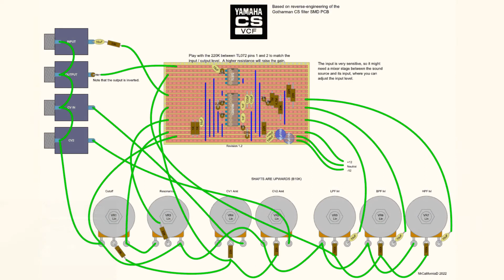The Yamaha CS Filter in a box - DIY projects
This is a DIY project using the infamous Yamaha CS series Filter IC chip IG00156.

Special thanks to Gotharman for sharing the gerber files of his now discontinued CS Filter module.  With some patience, I got to reverse-engineer his surface mount PCB design and made it perfboard ready.

This module is not for sale.

The PDF file for this project will be made available on Eddy Bergman's Facebook page.